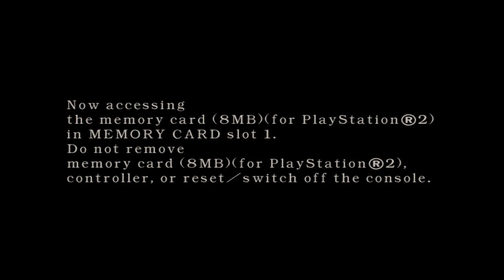Resident Evil 4 (PCSX2) - 30 Minute Gameplay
Emulated and recorded with PCSX2
4x Native (~1440p)
Dithering: Off
Bilinear Filtering: Sharp